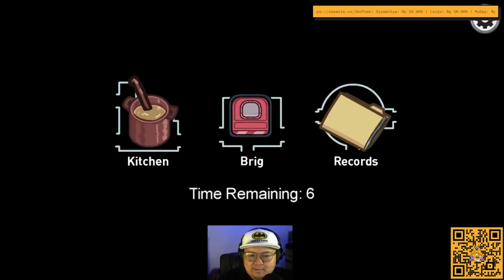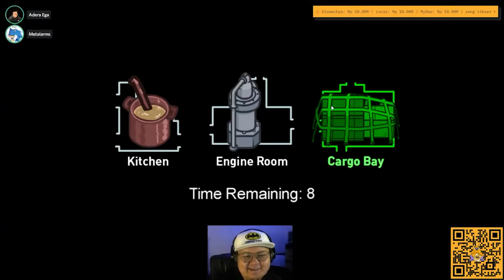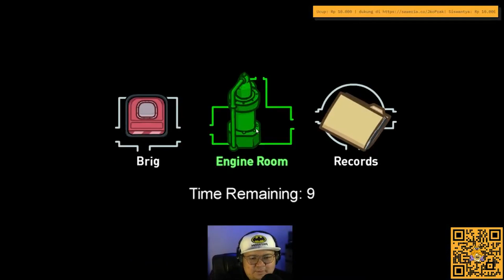Game Pertama Airship Jadi Impos Bareng @ChristopherDevin - Among Us Indonesia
Abis dapet Impos, terbitlah crewmate sepanjang masa !!!

with :   @ChristopherDevin @aderaVLOGS @DerenFirdaus @Kenji @Epun7 @ichmelda @Metalarms @Hasta666 @Frozbubble

yang mau tau gw lebih jauh